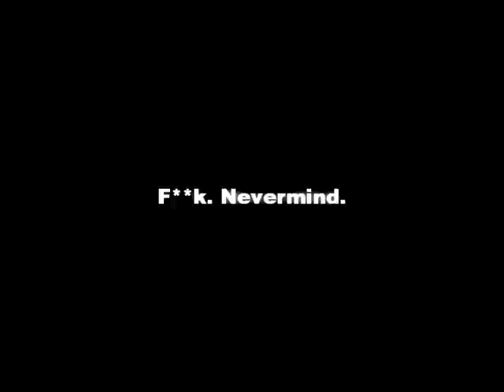PRO CS NOOB!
A pro cs video of a very pro guy